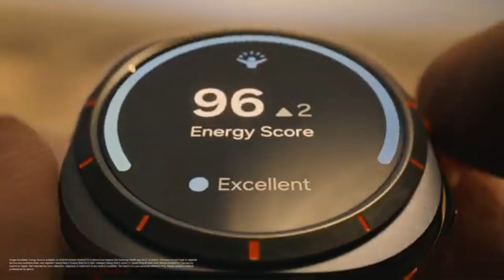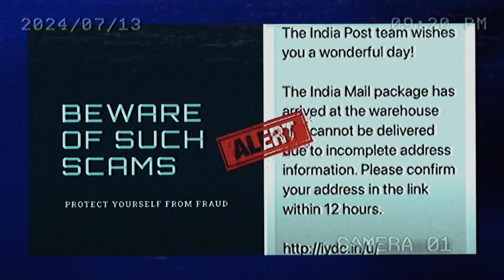Samsung Copied Apple Design || Indian Post Scam SMS || bsnl sim port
Title- Samsung Copied Apple Design || Indian Post Scam SMS || bsnl sim port

tags- BULAND BHARAT KI AWAAZ,bbanews,bbnews,Smartphone,Gadget news,TECH NEWS,tech,Samsung Copied Apple Design || Indian Post Scam SMS || bsnl sim port BBANEWS,samsung copied apple,samsung copy watch,samsung vs apple,samsung,indian post scam,internet update